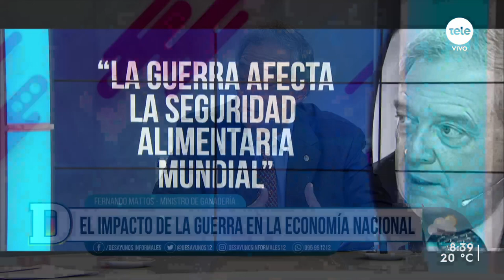El gobierno no va a intervenir en el mercado para bajar precios, según Fernando Mattos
El martes se aprobó el proyecto de ley que establece la exoneración del IVA para la tira de asado cortada en frigoríficos o mataderos. La medida regirá por un mes y podrá extenderse por treinta días más. Esto se suma a lo anunciado el lunes, cuando productores y el Ministerio de Ganadería, Agricultura y Pesca acordaron mantener el precio de los huevos por un mes.

Ambas decisiones están vinculadas al impacto en la economía de la guerra entre Rusia y Ucrania, que incidió en un aumento de los precios de los alimentos a nivel mundial.